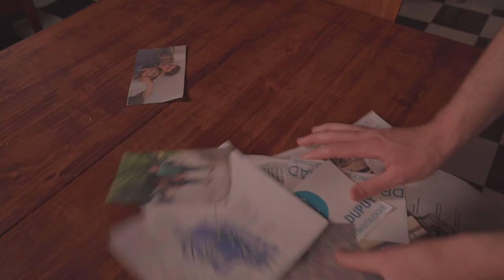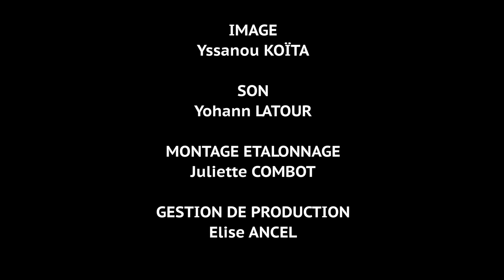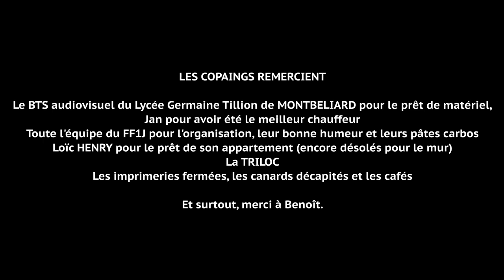FF1J 2022 - Les Copaings - Le grain de trop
par l'équipe Les Copaings
Thème 2022 "Sables mouvants"